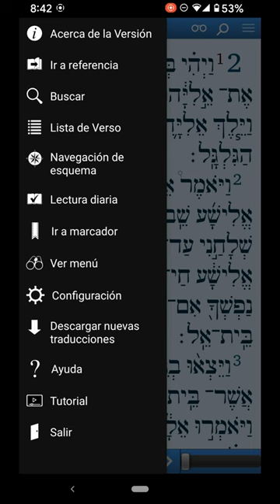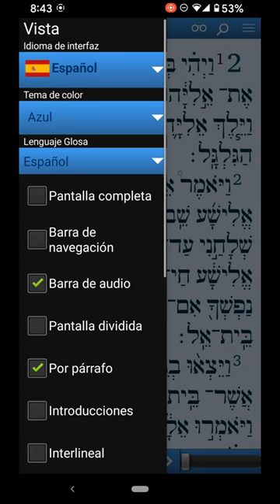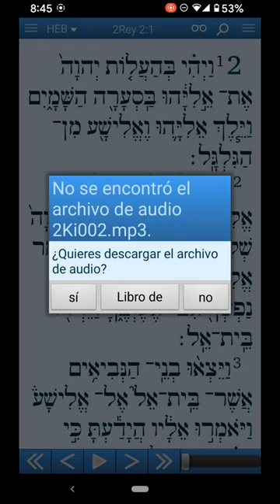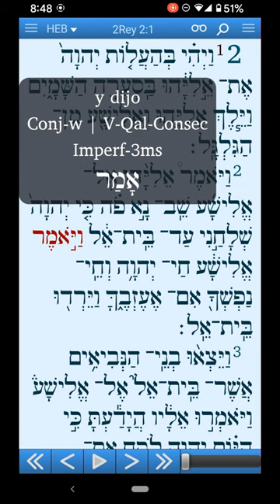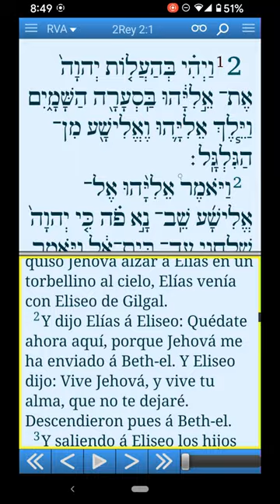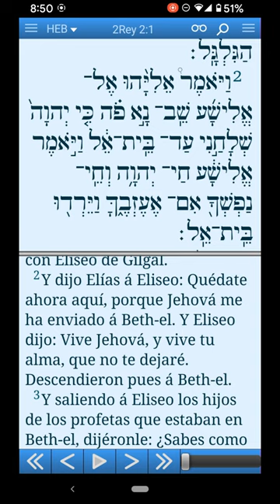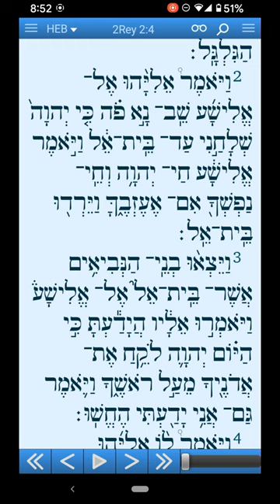Una aplicación para leer el hebreo bíblico - "BART Bible"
Esta es la primera aplicación que tiene esta funcionalidad en español. Por favor dejen una reseña de cinco estrellas para animar al desarrollador que ha pasado innumerables horas a traerles esta herramienta de forma gratuita. Desafortunadamente, no está disponible en iOS, pero tenemos planes de que eventualmente esté disponible en esa plataforma.

Para nossos amigos maravilhosos no Brasil e em Portugal, queremos que saibam que parte da Bíblia Hebraica também está disponível com interlinear em português. Basta seguir as mesmas instruções que o vídeo dá em espanhol, mas mudar o idioma para português. Aproveitar! E ore por nós enquanto obtemos mais informações interlineares disponíveis com a ajuda de voluntários!